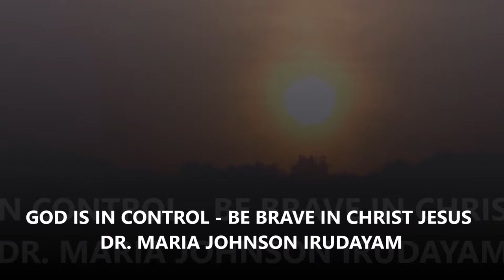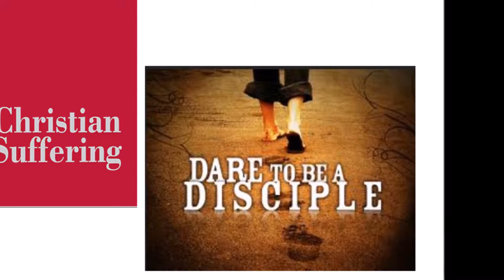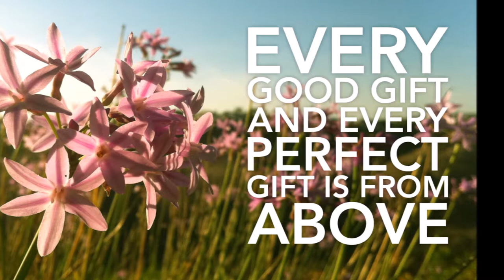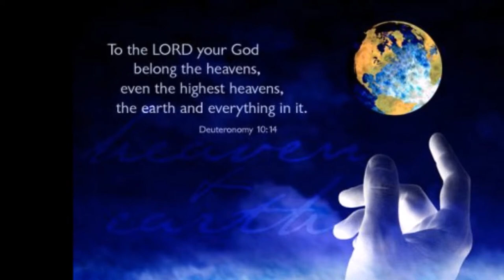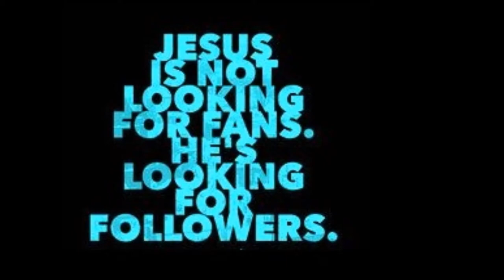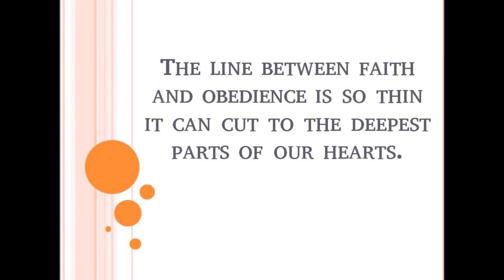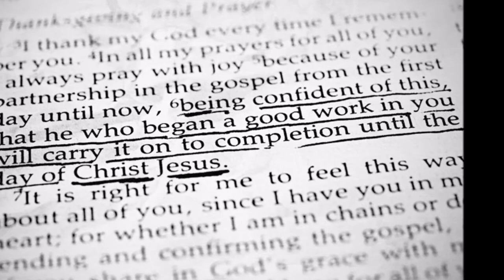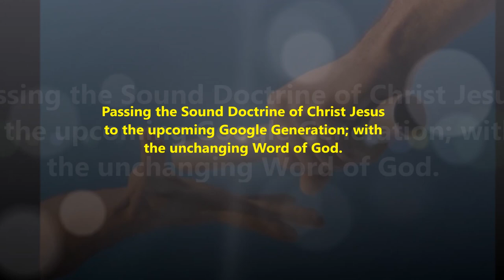GOD IS IN CONTROL - BE BRAVE IN CHRIST JESUS - DR. MARIA JOHNSON IRUDAYAM